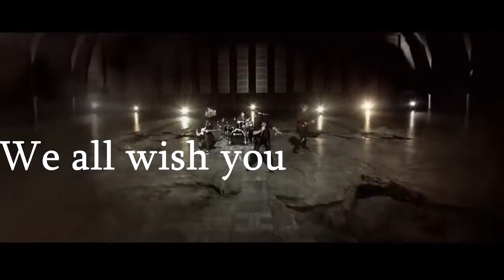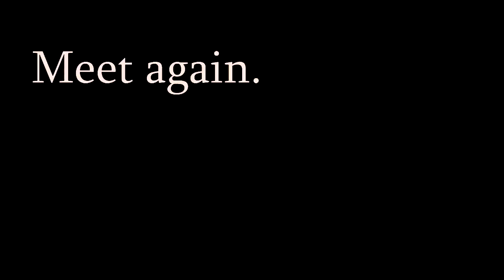Ryota Birthday Project Video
Video singkat atas apresiasi ONE OK ROCK INDONESIA untuk ulang tahun Ryota, basis dari ONE OK ROCK